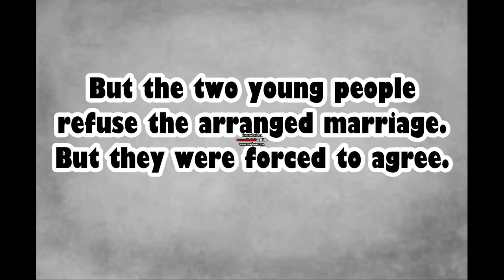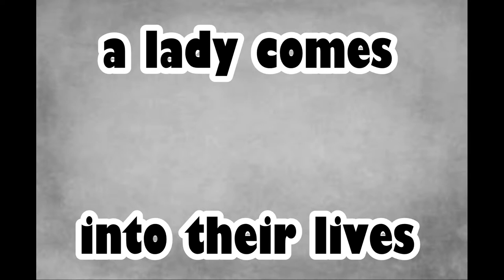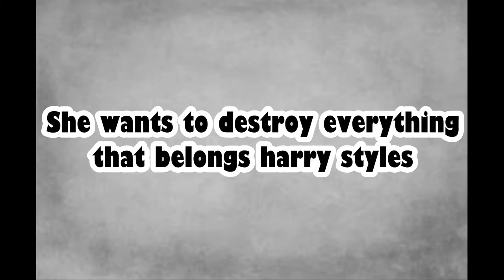Harry Strong Styles Trailer Wattpad (Harry Styles and Annasophia Robb Fan Fiction)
Read on Wattpad "Harry Strong Styles"